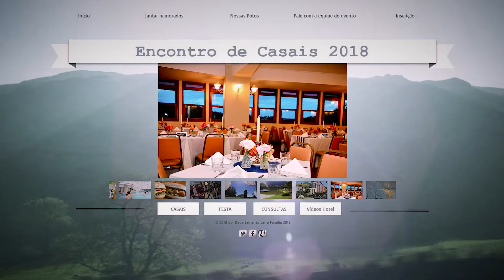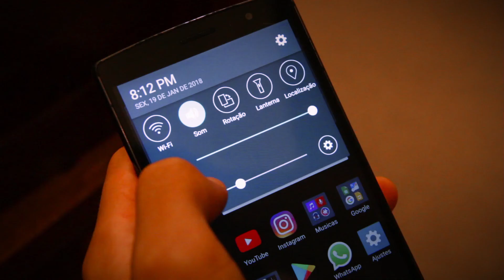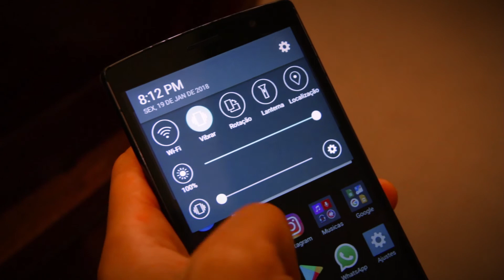Boletim Semanal l 30/JUN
Fique por dentro de nossos eventos e novidades.

Uma produção IASD Parque Fernanda.

Venha nos visitar:
Rua General Ribamar de Miranda, 335, Parque Fernanda - São Paulo.